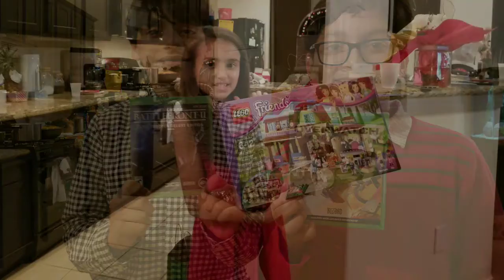Christmas day 2017 family moments